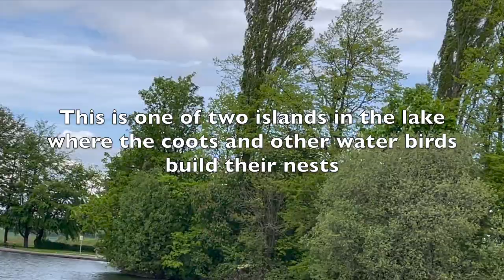Coots In a Hurry to Build Nests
Coots are water birds. They spend more of their time in the water than out of it. They are mostly seen in lakes, rivers, lagoons or big ponds. Coots dive underwater to find food. They feed on aquatic plants such as duckweed, much algae and grasses, and small invertebrates like snails and larvae at the bottom of the lake, pond or river.
When they venture in the grassy parts of the park of nature reserves or gardens, they will feed on grass and soft seeds. Coots will also eat bird seeds which are nutritious.
Coots produce two broods per breeding season, which is from March to July. A lot of work as parents if you ask me, especially as they have to build nests on which to incubate the eggs for 21-26 days. The newly hatched baby coots will then have to be brooded in the nest for four days or so.
As nests are very important, imagine how coots must be super-busy building nests.
Their nests are built mostly in shallow waters, on floating vegetation, tree stumps even, or in this instance, in the vegetations on islands in lakes such as the Pontefract lake where this video footages and photo stills have been taken.
For nest materials, coots use twigs, leaves, bark, roots and reeds. It’s a bulky nest to be sure.
Watch how the coots appear super-busy eating grass on the lakeside and at the same time, looking for nest materials.